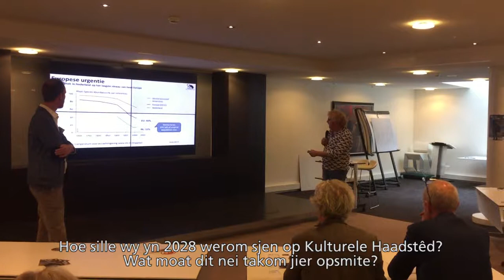Weekjournaal 15 september 2017